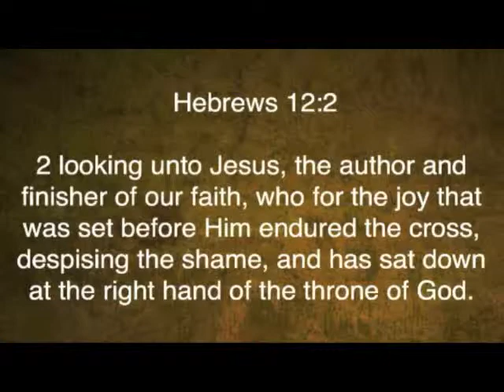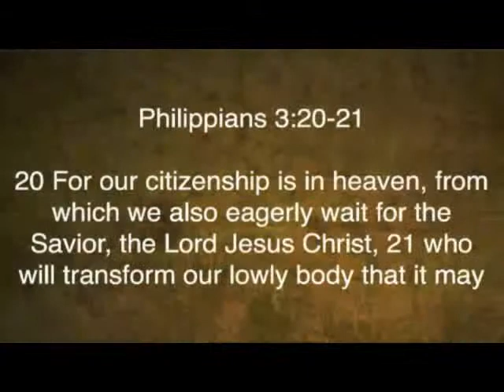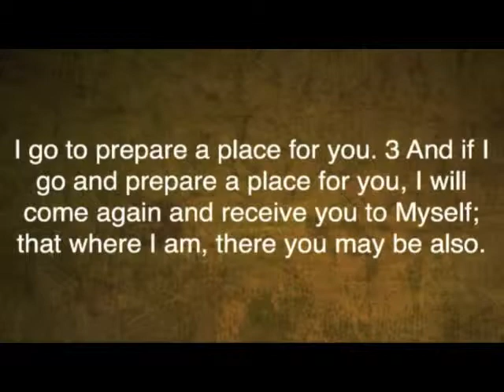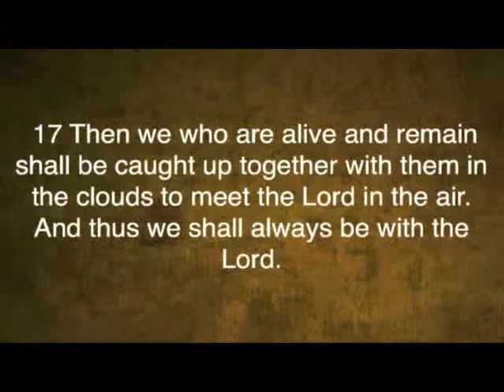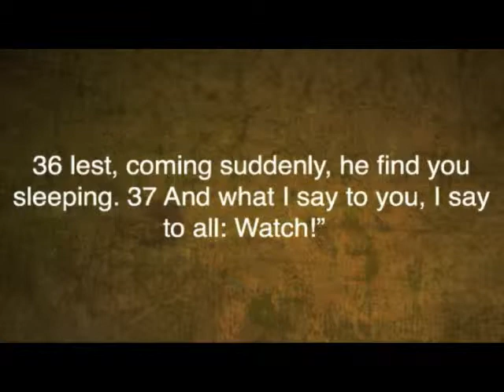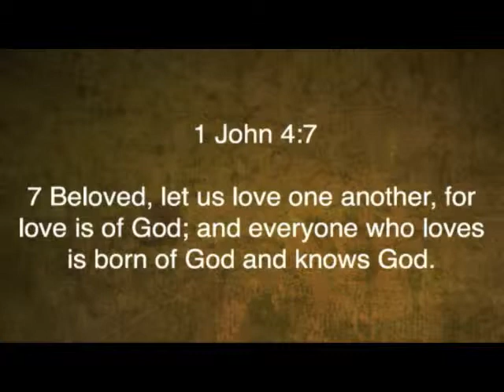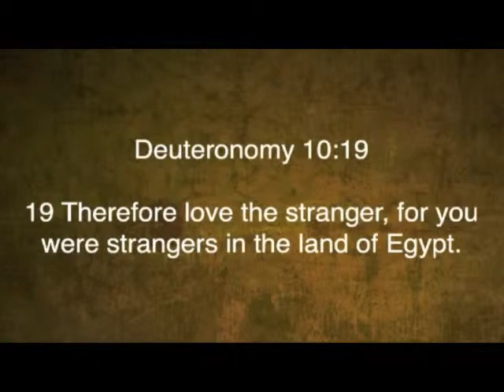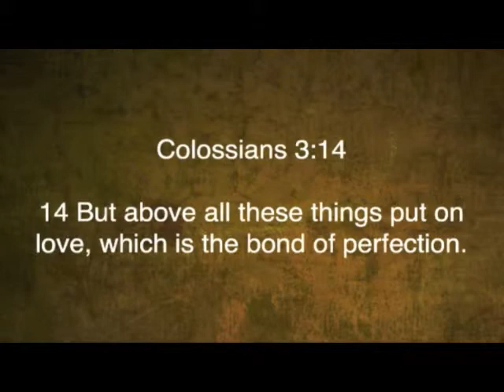1 Peter 4:7-9 | Have Fervent Love | 9.2.12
1 Peter 4:7-9 "Have Fervent Love" was taught on Sunday morning, 9/2/12 by Pastor David Rosales at Calvary Chapel Chino Valley.